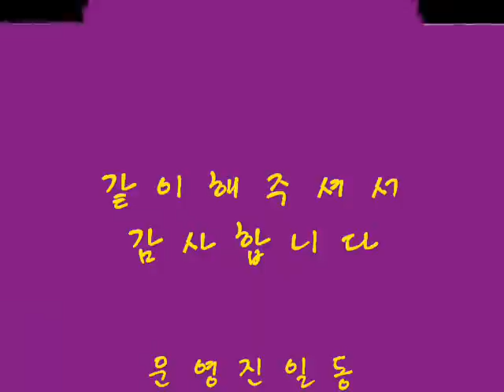댄스스포츠 왈츠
댄스스포츠왈츠시범동영상입니다